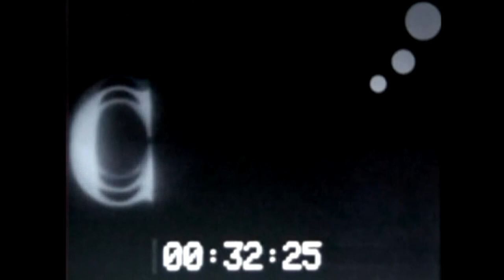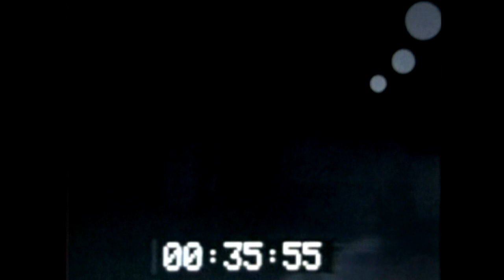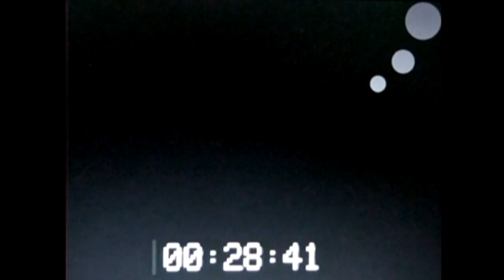MISS USA 1966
Incomplete